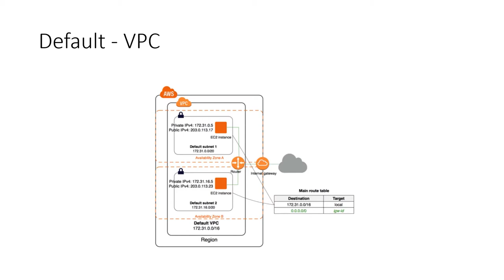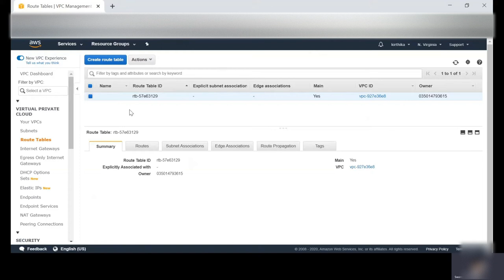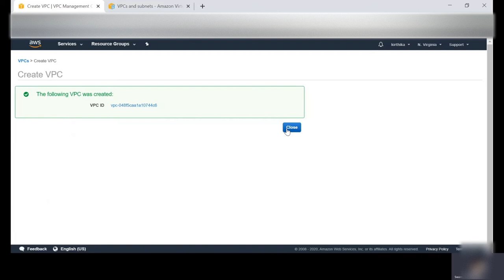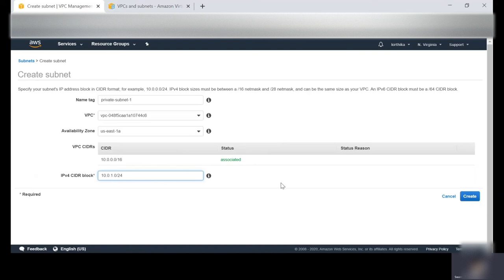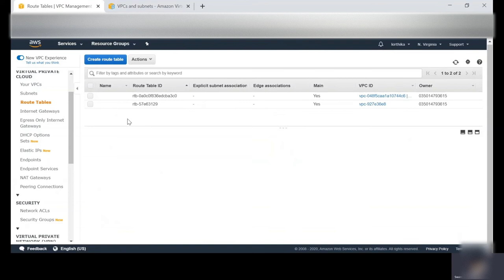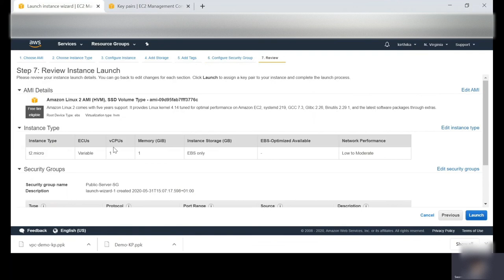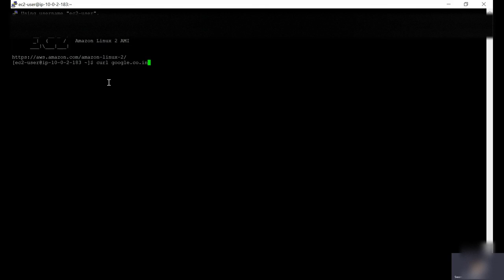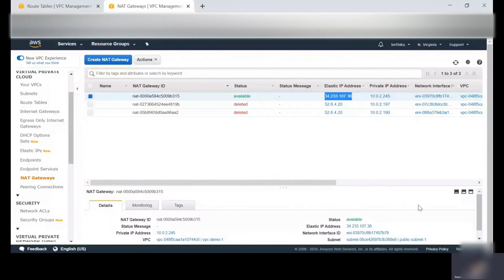VPC Part-2 Demo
This video explains about Practical creation of Custom VPC